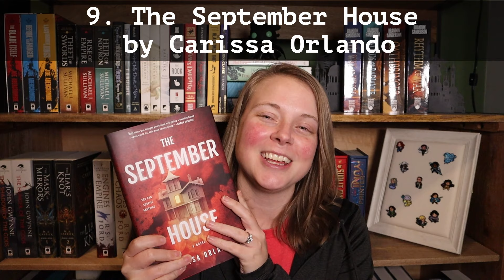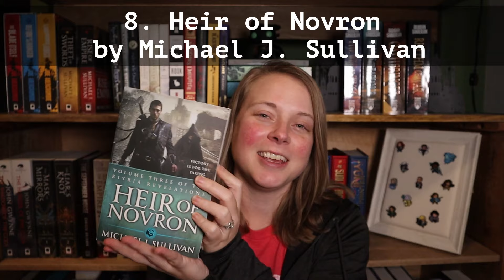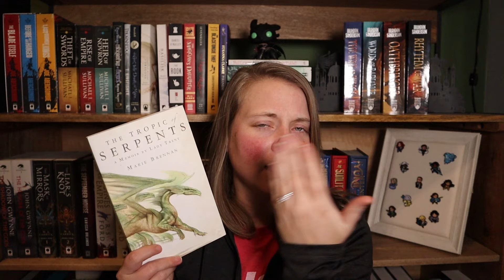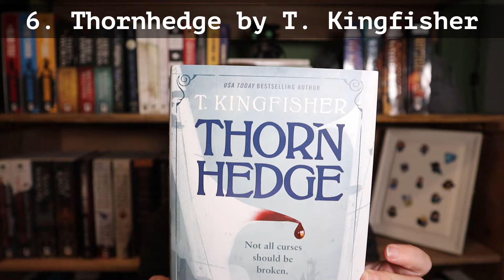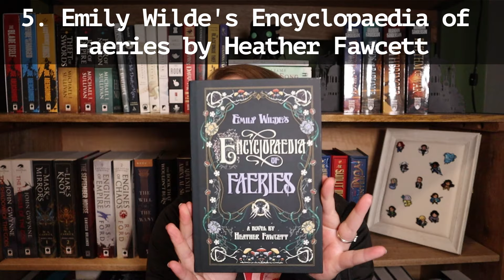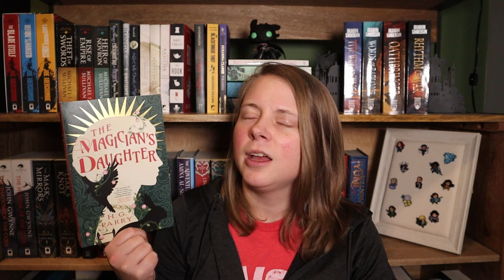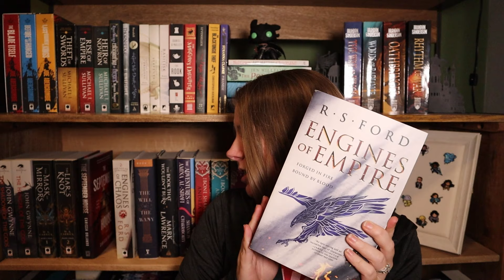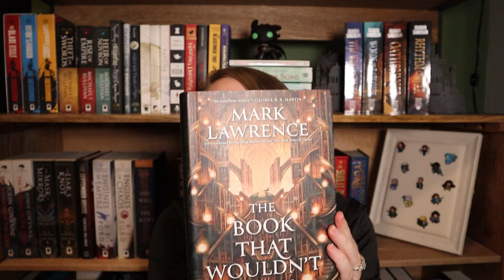Favorite Books of 2023 | 10 Books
In this video I go through my top 10 books of the year. If you enjoyed any of these, I would love to have a conversation with you in the comments. Also, let me know if you have any books that you are looking forward to getting to in 2024.

Danni

📚 Time Stamps:
0:00 Intro
0:40 Mary by Nat Cassidy
3:30 The September House by Carissa Orlando
5:19 Heir of Novron by Michael J. Sullivan
6:45 The Tropic of Serpents by Marie Brennan
8:32 Thornhedge by T. Kingfisher
9:49 Emily Wilde's Encylcopaedia of Faeries by Heather Fawcett
11:45 The Magician's Daughter by H.G. Parry
13:27 Engines of Empire by R. S. Ford
15:48 The Book that Wouldn't Burn by Mark Lawrence
18:49 The Will of the Many by James Islington
21:55 Outro

📚About Me
I read a lot of fantasy, but I also enjoy sci fi, horror, mystery/thriller, and the occasional nonfiction. On my channel you will find monthly TBR's, High/Low videos, Unboxings, TAGS, and a few original series (Fantasy Genre Blends and Chonky Check Ins).